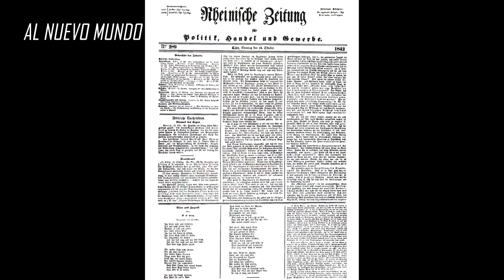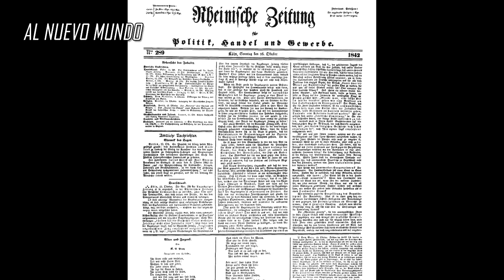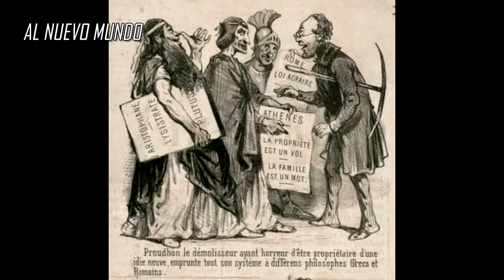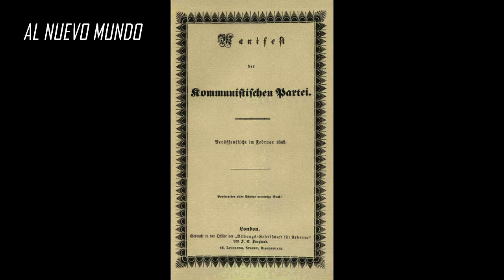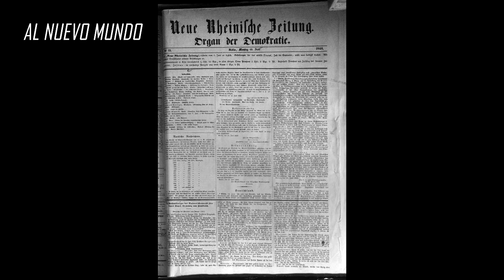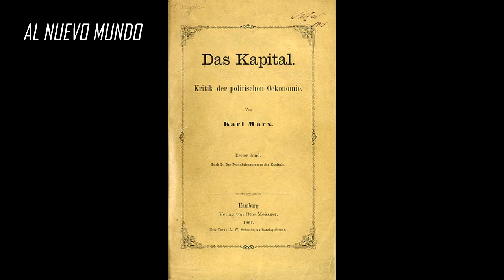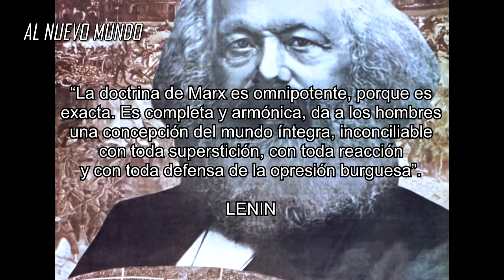Minibiografía de Karl Marx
Biografía de Karl Marx, padre del comunismo científico, escrita por Mark Rosental y Pavel Yudin en el Diccionario filosófico marxista (1946).